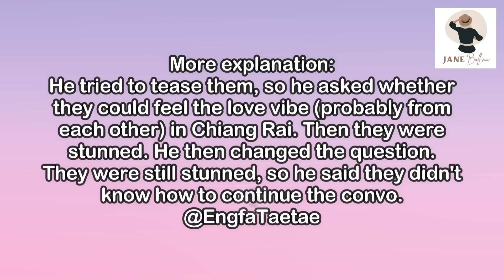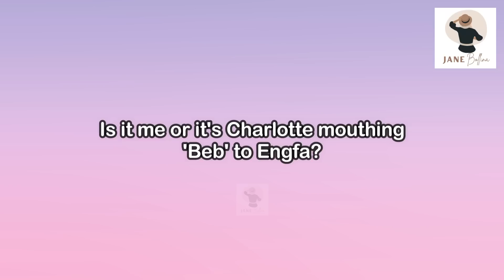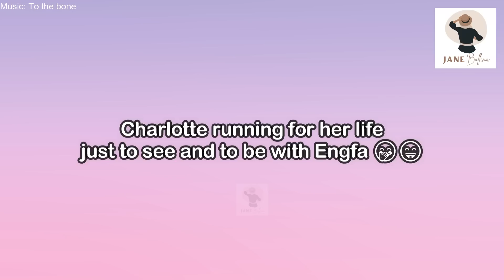[EngLot] Highlight Moments During Final Miss Grand CRI 2023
Asking for_
   *Extra Background Music:

Follow them for more English Translations and Updates